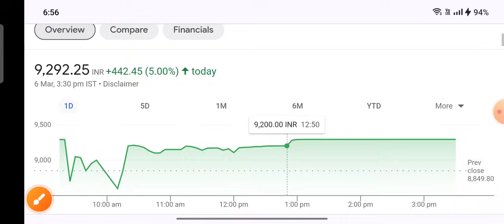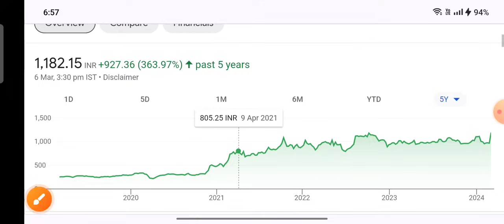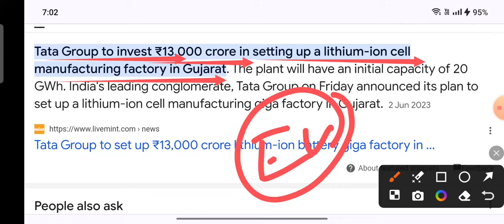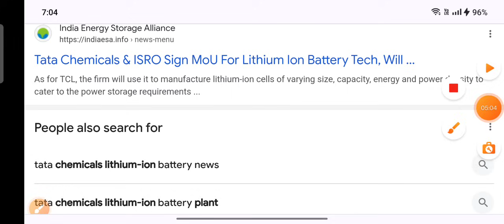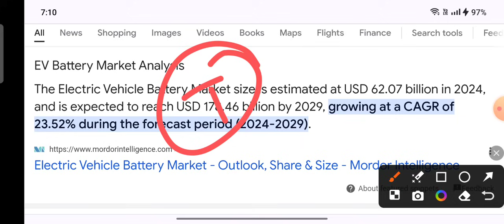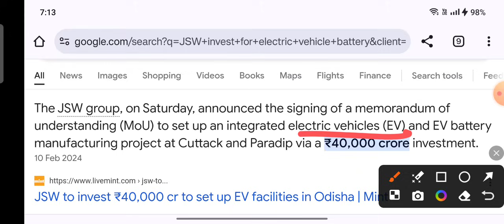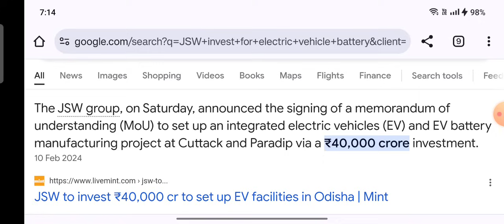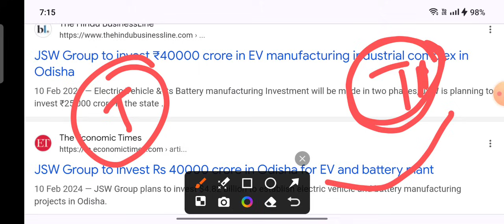Tata Investment धमाका और कहानी खत्म Tata chemicals start